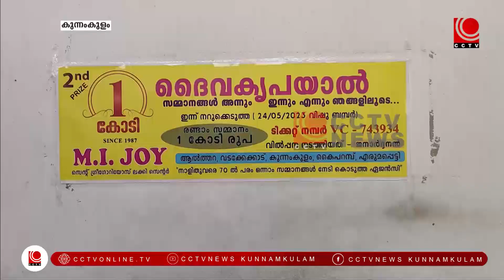വിഷു ബമ്പറിന്റെ രണ്ടാം സമ്മാനം ഒരുകോടി കുന്നംകുളത്ത് വിറ്റ ടിക്കറ്റിന്.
വിഷു ബമ്പറിന്റെ രണ്ടാം സമ്മാനമായ ഒരു കോടി രൂപ കുന്നംകുളത്ത് വില്‍പ്പന നടത്തിയ ടിക്കറ്റിന്. കുന്നംകുളം ബൈജു റോഡില്‍ പ്രവര്‍ത്തിക്കുന്ന എം ഐ ജോയ്, സെന്റ് ഗ്രിഗോറിയോസ് ലക്കി സെന്റര്‍ എന്ന ലോട്ടറി മൊത്ത വ്യാപാര സ്ഥാപനത്തില്‍ നിന്നും വില്‍പ്പന നടത്തിയതാണ് ടിക്കറ്റ്.